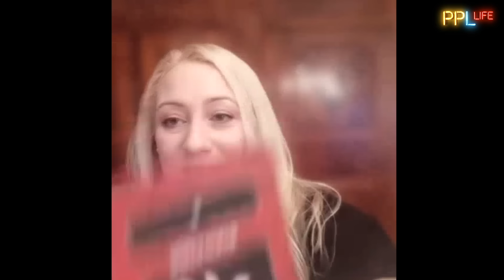ТОЛЬКО ЧУДО ПОМОЖЕТ ЗАВЕРШИТЬ ВОЙНУ В 2024! ЛАНГ: УНИКАЛЬНЫЙ ПРОГНОЗ!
Мария Ланг на PeopleLife – мистик, аюрведический терапевт, целительница, практик оракула шриматрика. Расклад в эфире!
Ведущий – Алексей Курбан

00:00 Большой расклад на страны друзьей и врагов Украины
05:11 Карта Зеленского в 2024
07:50 Карта Молдовы и Румынии для Украины
10:00 Карта Польши для Украины
11:55 Карта Венгрии и Чехии для Украины
14:12 Карта США и Британии для Украины
17:30 Карта Германии и Франции для Украины
19:31 Карта Японии и Южной Кореи для Украины
23:07 Карта Канады и Швеции для Украины
26:00 Карта стран Балтии для Украины
27:25 Карта Турции  для Украины
32:58 Карта Израиля и ОАЭ для Украины
37:20 Карта Италии для Украины
39:00 Ретрит в Индии с Марией